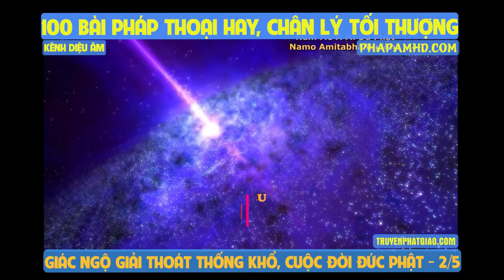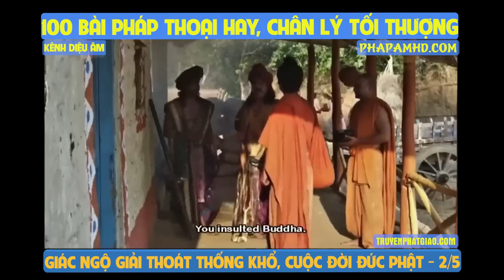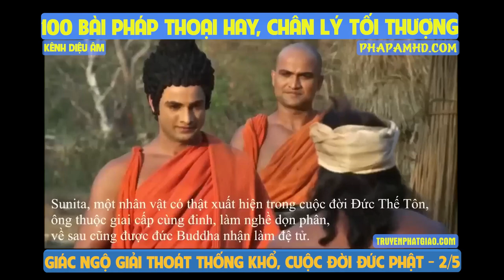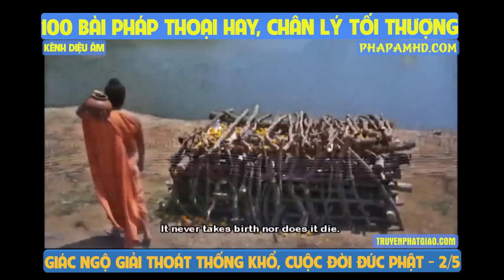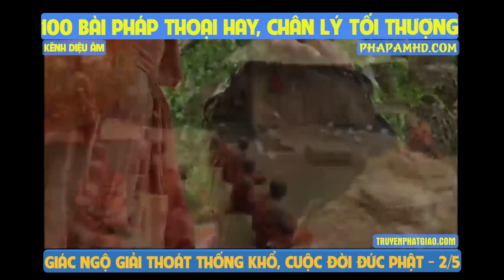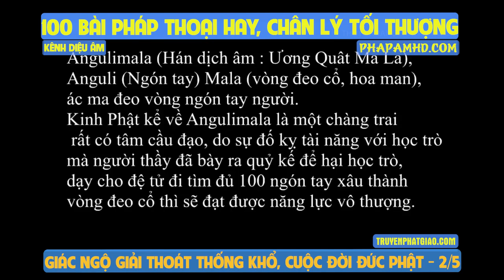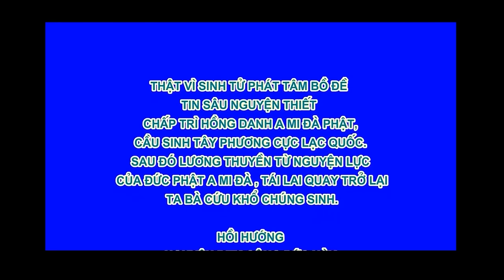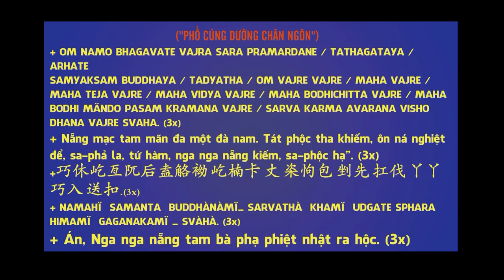100 bài pháp thoại hay, chân lý tối thượng, giác ngộ giải thoát thống khổ, cuộc đời đức phật 2of5